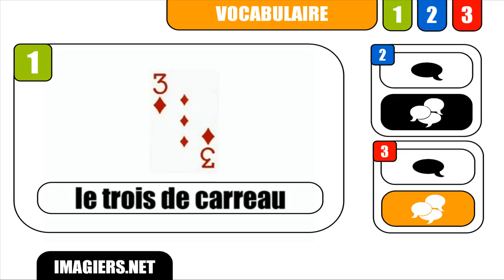APRENDER FRANCÊS = Trois de carreau